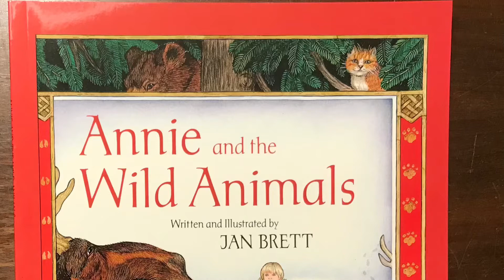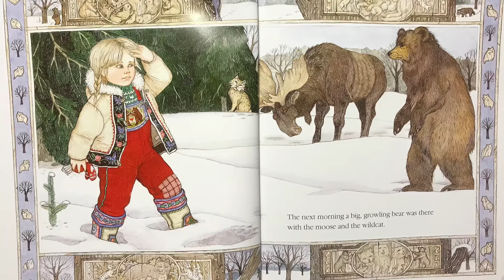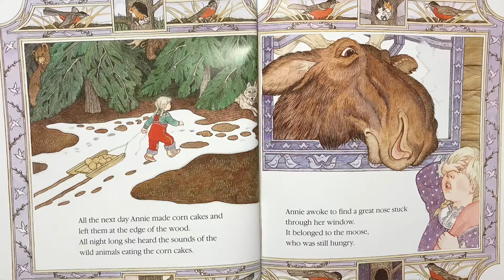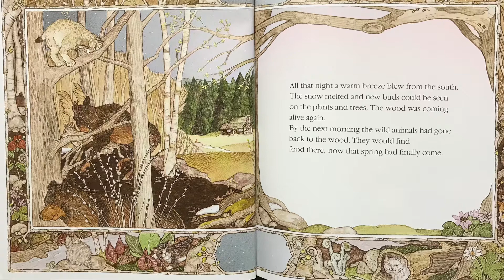Annie and the Wild Animals